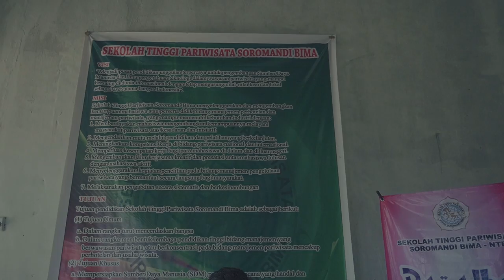SEKOLAH TINGGI PARIWISATA BIMA | PENGEMBANGAN KEWIRAUSAHAAN DAN EKONOMI KREATIF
STIPAR Bima satu-satunya Perguruan Tinggi di Bima yang memfokuskan pada lulusannya di Jurusan Pariwisata.
STIPAR Bima berada di Kecamatan Soromandi Bima.